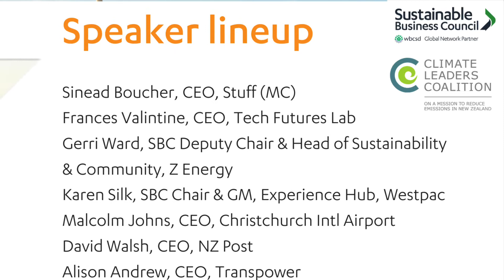SBC Update 16 July 2020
Mike Burrell talks about the event of the year - from our perspective anyway - the upcoming Annual Council Meeting and strategy launch with the Climate Leaders Coalition.